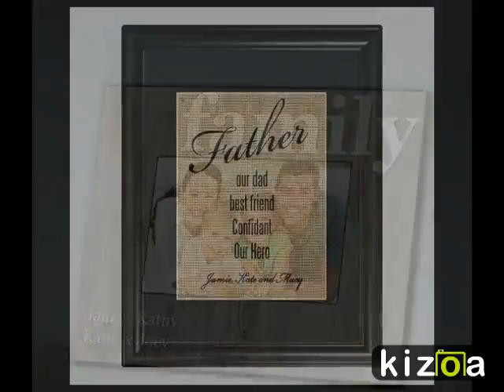PERSONALIZE IT!!!-With A Lady Lois La Bella Gift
Choose Your Gift Selection and PERSONALIZE IT with first name, full name or just initials!. Lots of options to choose from. All personalization is FREE!. For A Full View Of Our Unique Personalized Gifts, please visit us @